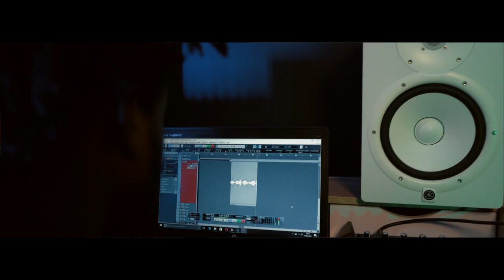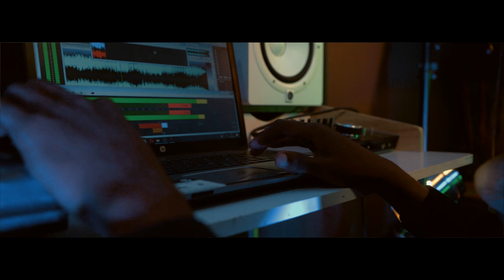DJ WENDY ROSE - Session studio